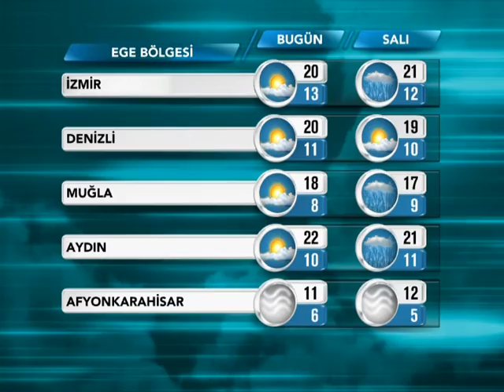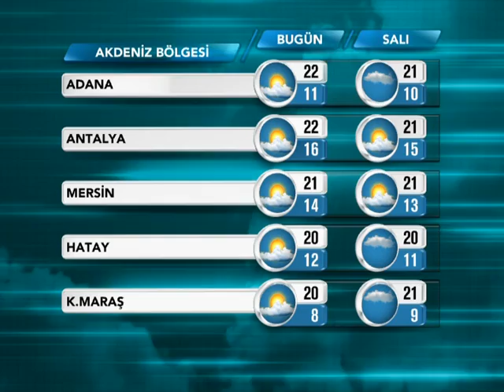Bloomberg TV Aras Nehri Kus Cenneti Roportaji Doc. Dr. Cagan H. Sekercioglu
Dogu Anadolu'da en cok kus turunun yasadigi Aras Nehri Kus Cenneti'ni ve Turkiye'nin yeni kus turu sikrayi konusuyoruz. Bu cenneti kurtarmak icin kampanyasina destek verin.